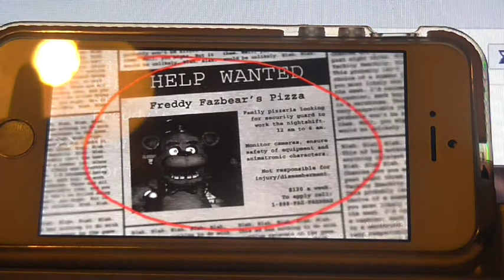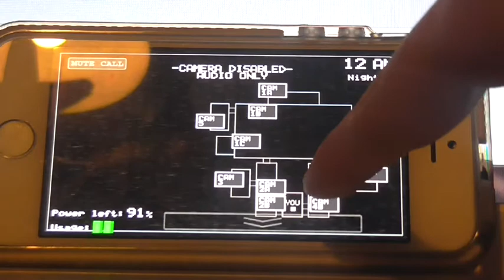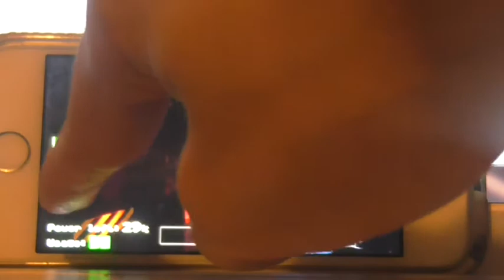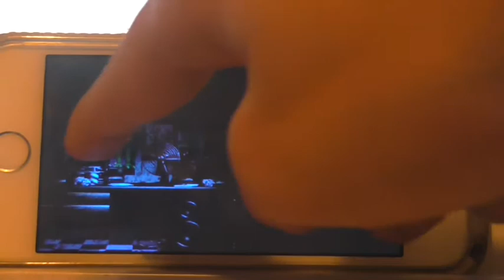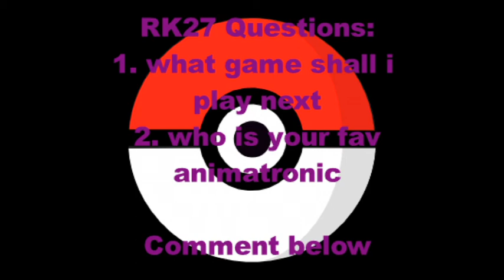Reshi plays Five Nights At Freddy's part 1 (Night 1)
What over game should I play next